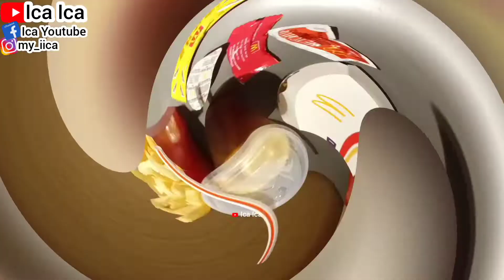LIBUR MAKAN SEADANYA GUYS😂KULINER VLOG Mcdonald's